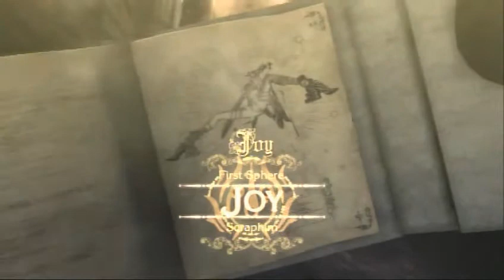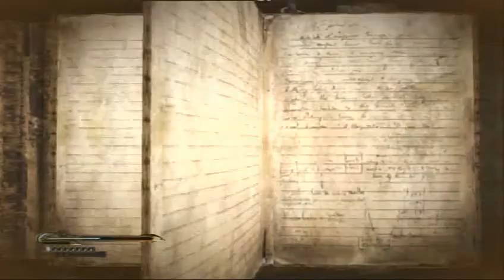Bayonetta-Chapter 6 The gates of paradise pt 5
Bayonetta(ps3). Chapter 6 The gates of paradise pt 5.